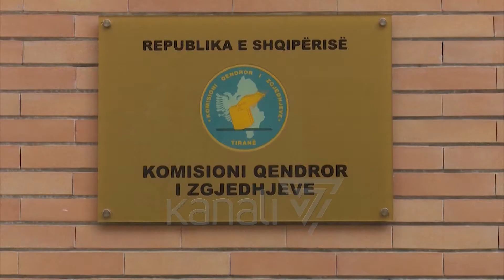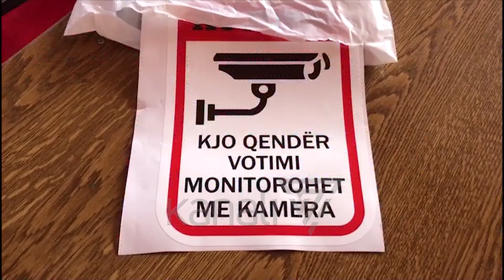ILIRJAN CELIBASHI: JO SHITBLERJES SË VOTËS - News, Lajme - Kanali 7